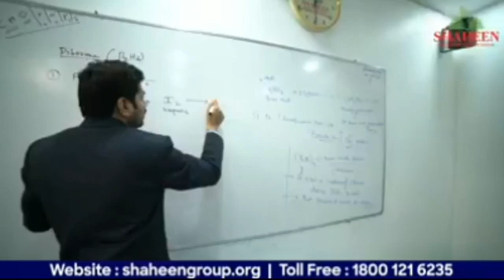AIMIM BARRISTER ASADUDDIN OWASI WITH SHOIAL QAUDRI CORPORTER CANDIDATE PATHERGATHI PUBLIC MEETING